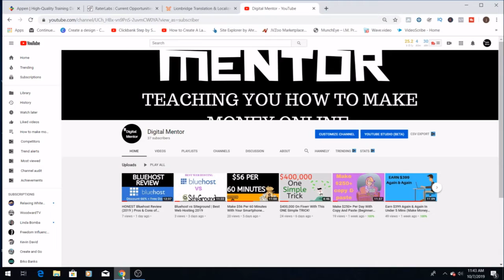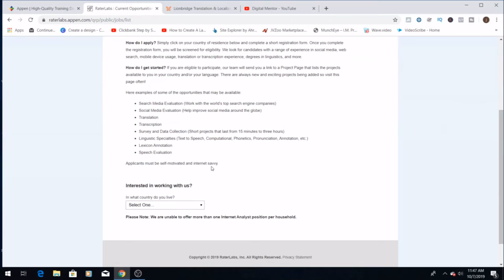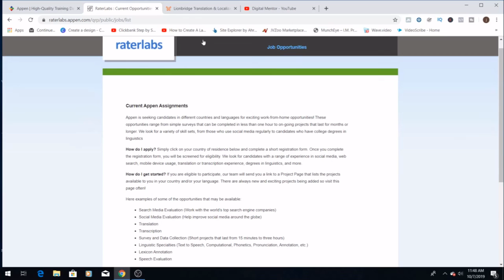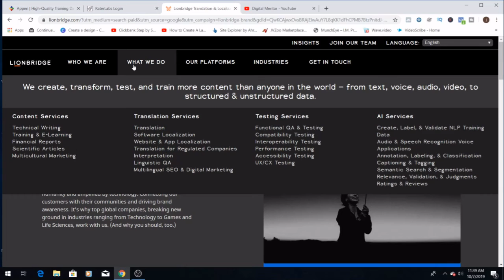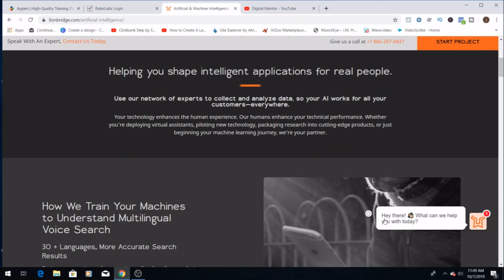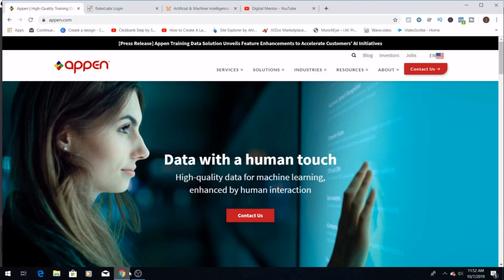Make Money Online 2019 (Google Money)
Hey guys,  In this video Digital mentor shows you how to Make Money Online in 2019.

In this one, I'm going to be showing you 3 websites that you can use to make money online searching google. With this method, you can work from home and make money online. Some of these websites are looking for people from all around the world and speakers of all sorts of languages. So check out all of the websites and see which ones will work for you!

This method of making money online isn't going to get you rich. This is just a way to get a few extra bucks every day working from home. It's an easy way to make money online, but you can't make big money with it.

If you want to earn a full time passive income, check the first link at the top of the description.